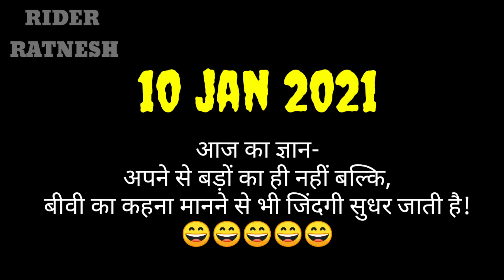Xtreme 200s | Sunday ride | and | YouTube trending issue | carryminati | video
Esh video me, YouTube pe chal rhe galtiyo ke bare me hy, YouTube pe view pane ke liye log kya kya nahin karte Hain.